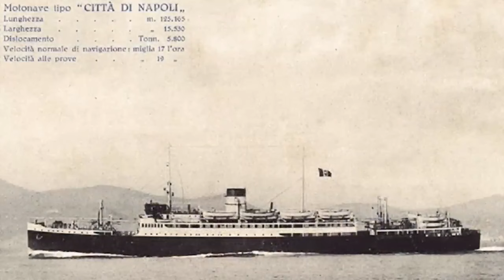The INSANE TRUE Story Of Russel Bufalino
The INSANE TRUE Story Of Russell Bufalino
This image that you see on the screen right now is of no ordinary man…he is Russell Bufalino… This name may not ring a bell in every household, but within the concealed world of organized crime, he was a mastermind of immense influence and power… Born in 1903 in Matadoro, Sicily, his life unfolded like a suspenseful narrative—a story of intrigue and intimidation…From his mysterious role in the mystery of Jimmy Hoffa's disappearance to orchestrating covert operations, Bufalino's story is one with many twists and turns…but what are they?

Russell Bufalino's journey began in the small town of Matadoro, Sicily, where he was born to Angelo Bufalino and Christina Boccoleri in 1903. At the age of two months, he embarked on a transatlantic journey to the United States with his family, as his father sought opportunities in the coal mining industry in Pittston, Pennsylvania. However, tragedy struck when his father perished in a mining accident shortly after their arrival. The Bufalino family returned to Sicily but would soon make a second voyage to the United States in 1906. Four years later, Russell's mother met a similar fate, leaving young Rosario (as he was known at the time) an orphan. By 1914, at the tender age of 11, he was back in Pittston, Pennsylvania, where he would come of age.

In his teenage years, Russell became skilled in auto repair, but his true occupation was a far cry from this legitimate trade. He delved into the world of small-time theft, selling stolen goods, hijacking, and various other criminal activities that characterized the era of Prohibition and the burgeoning American underworld. His criminal exploits and growing reputation for resourcefulness eventually brought him to the attention of John Montana, an underboss for Stefano Magadino, the head of the Buffalo crime family.

Taggs; crime,mafia,russell bufalino